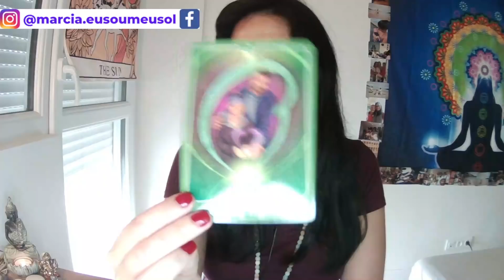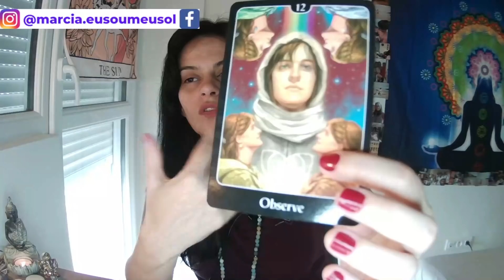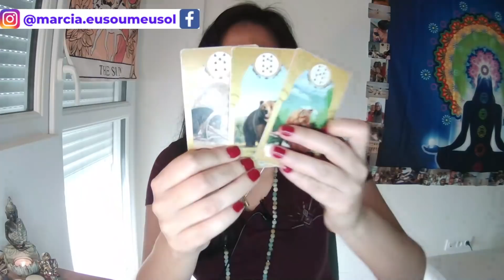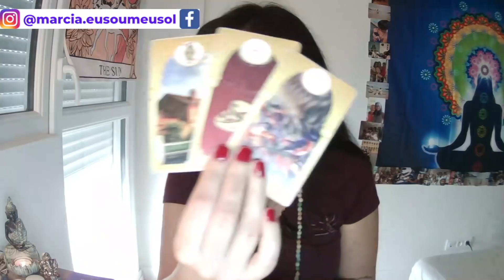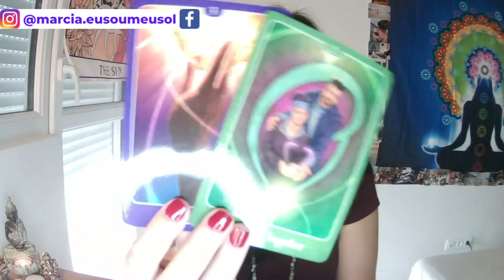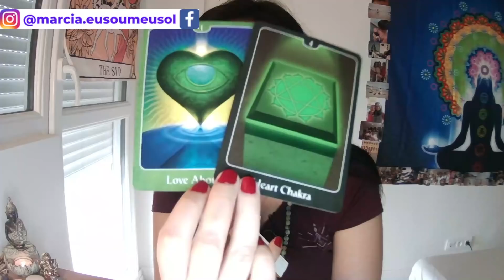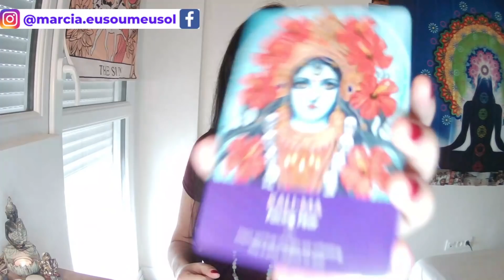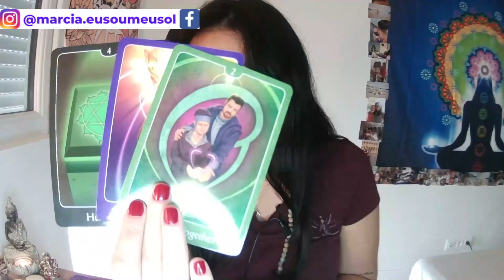VIRGEM ♍ O UNIVERSO QUER TE PRESENTEAR COM ESSE AMOR! 💞 Mas vc... 🎁 #4